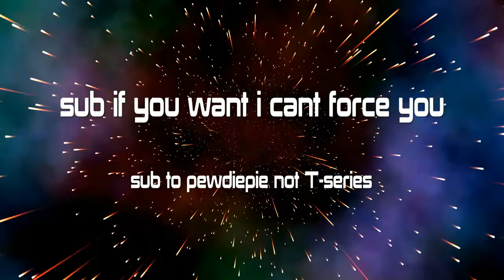What is Overwatch competitive?!!!!